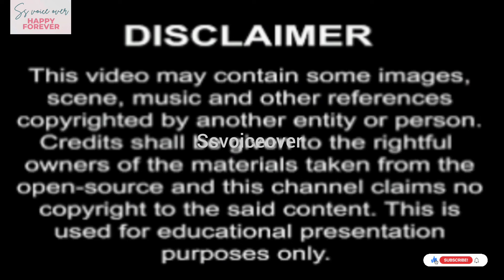The boy who passed away 12 years ago, suddenly appears with super powers❤️kdrama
The domineering ceo💕fell in love with his cute assistant💕kdrama tamilexplanation💕ssvoiceover

Hate to love😡arrogant ceo suddenly fall in love with innocent girl 🫶🏻thai drama tamilexplanation💕ssv

love with hate toxic love story💞contract marriage thai drama tamilexplanation💞forced marriage ssvoiceover arragont boy and innocent girl